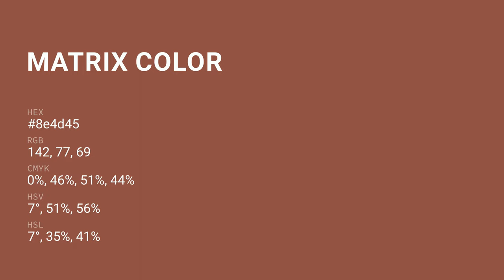Matrix color 8e4d45 hex color - Red color - Cool color 8e4d45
What color is Matrix ? 8e4d45 hex color - Red color - Cool color 8e4d45

Hex 8e4d45 Color Code is also known as Matrix color.